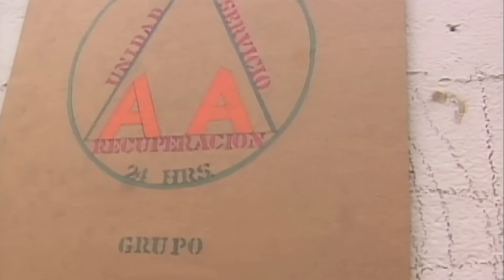Ana Joaquina tacha a Luciana de asesina | El privilegio de amar | Capitulo 63 - Resumen | tlnovelas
Ana Joaquina ofrece a Luciana decirle el nombre de su hija siempre y cuando confiese su culpa por la muerte de Trujillo.

ElPrivilegiodeAmar de lunes a viernes 2:30 p.m por el @CanalEstrellas también disfruta de esta y más telenovelas en ViX